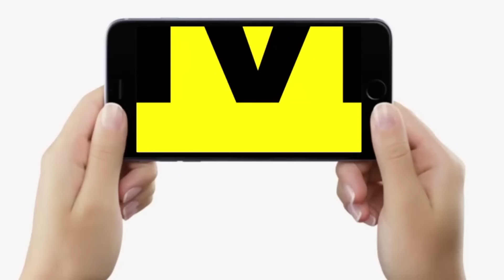Lok Sabha 2024 : Narendra Modi - Tejashwi Yadav पर जोरदार बहस, कौन जीत गया पहले?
PUBLIC_OPINION : चुनाव से पहले मोदी-तेजस्वी की लड़ाई में किसने बाजी मारी, बिहार वाले किसके साथ?

Lok Sabha 2024 : Narendra Modi - Tejashwi Yadav पर जोरदार बहस, कौन जीत गया पहले? | Bihar News | LiveCities